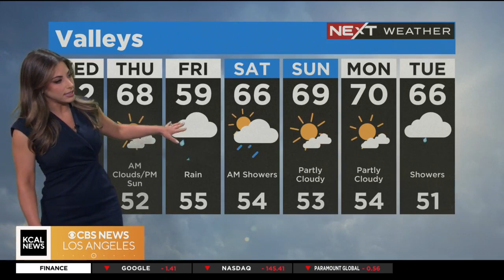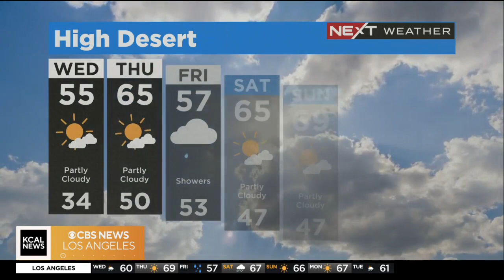Alex Biston's Weather Forecast (March 8)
Cool and dry this morning, sunny afternoon. Warmer Thursday. Light to moderate rain Friday into Saturday morning. Partly cloudy Sunday.